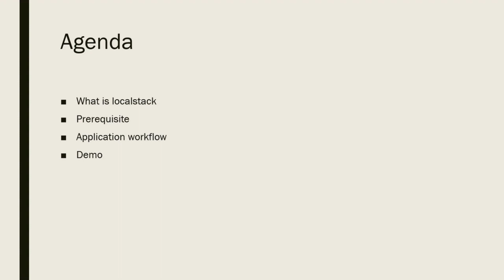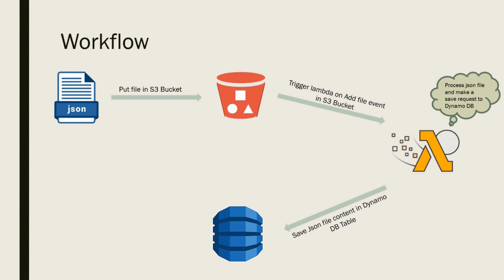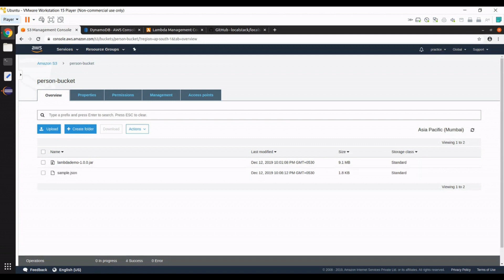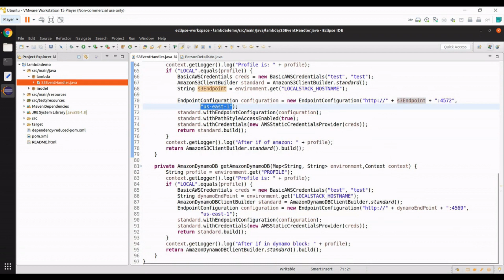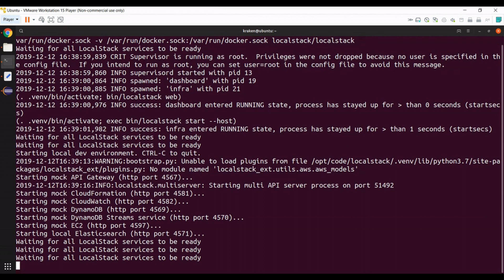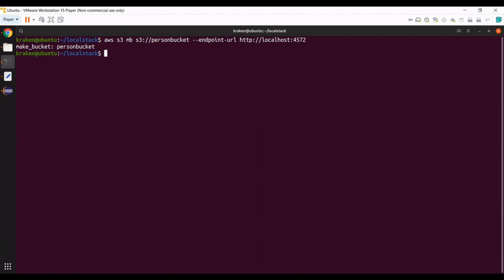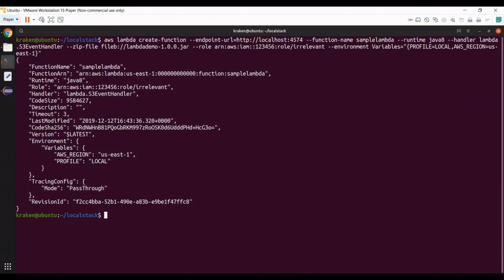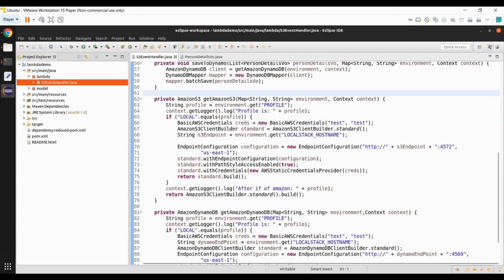LocalStack | Local AWS Cloud Stack | Mock AWS Services Locally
This video shows how we can use Local Stack to mock AWS environment locally.

The GitHub project for demo application contains all the files used.